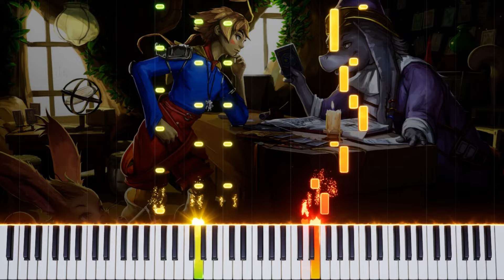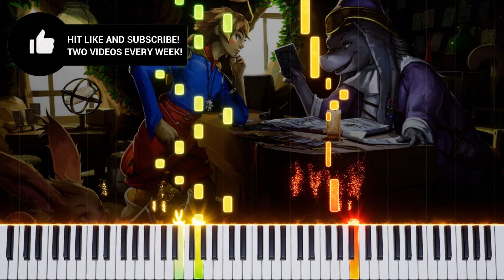Final Fantasy Tactics Advance - Mysterious Shop (Piano Cover) 🎹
Playing piano can be hard. Let's make it EASY! ✔️ Tutorials, Sheet Music and lots of RPG music! Try this and learn FASTER!